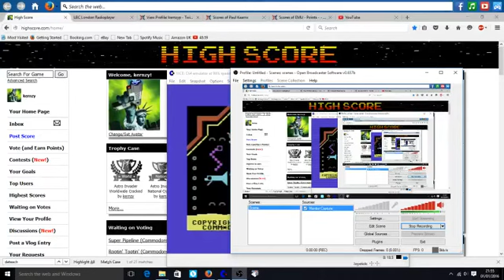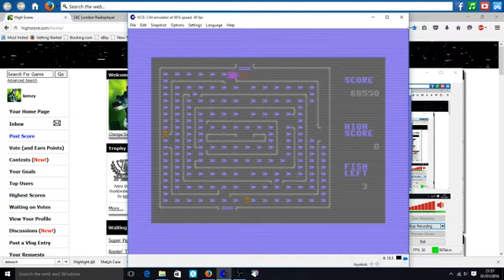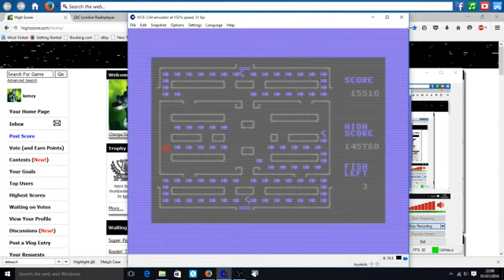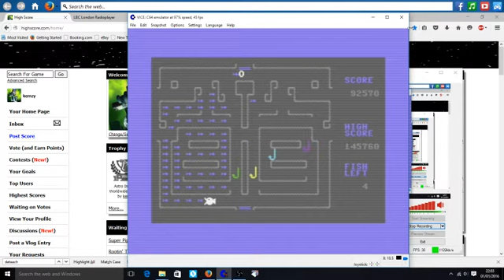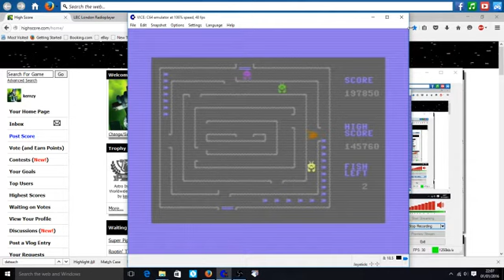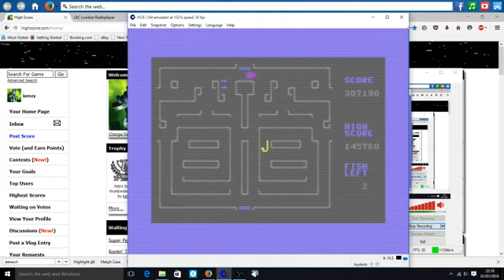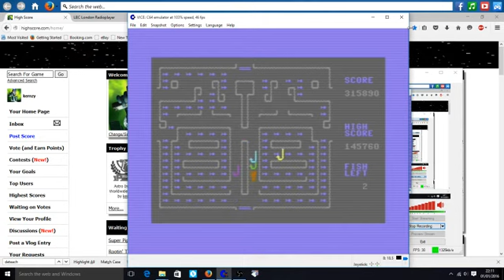Supercuda [EMU - Points -] C64 COMMODORE 64 NOSTALGIA CLASSIC RETRO VIDEO GAME